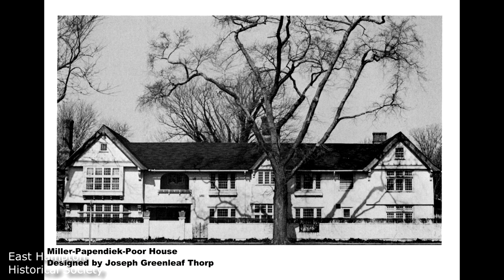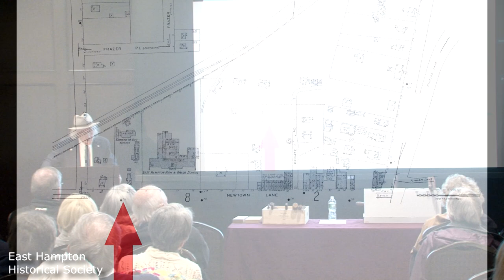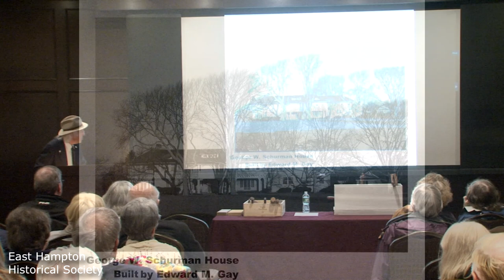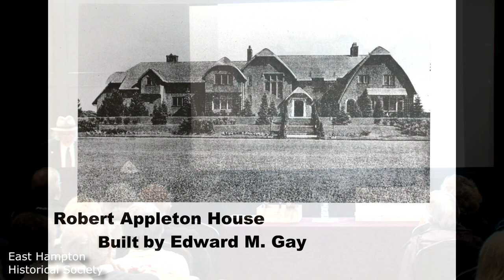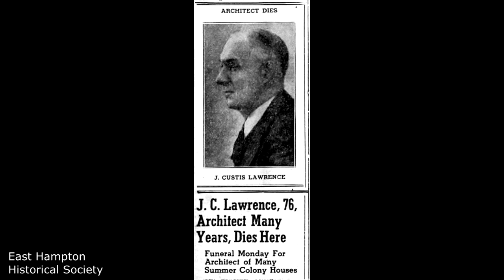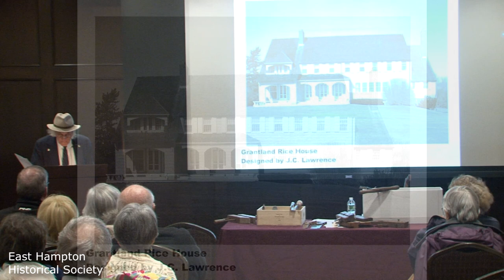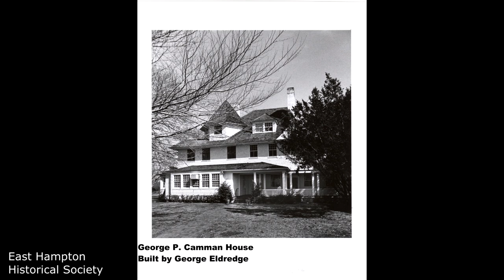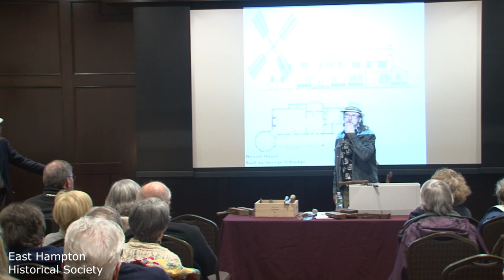Architects, Builders, and Tools in the 19th and 20th Century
WINTER LECTURE SERIES 2023
Celebrating "East Hampton at Work"
Friday, April 28 at 7pm
Speakers: Hugh King and Evan Thomas